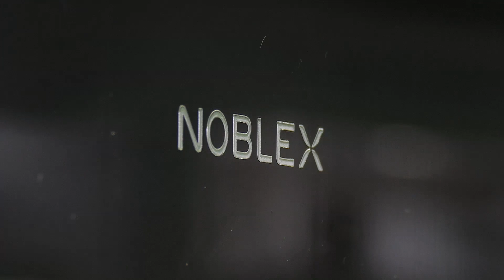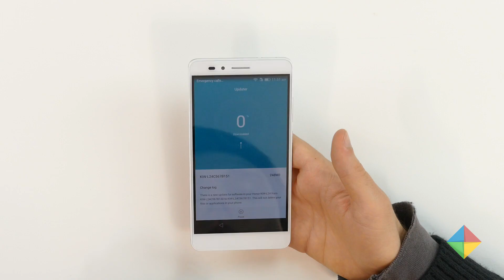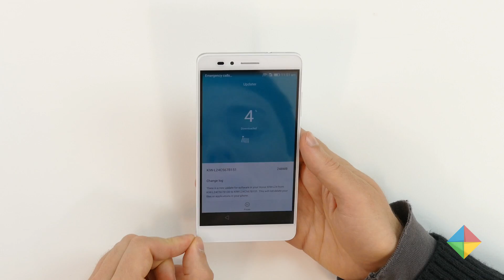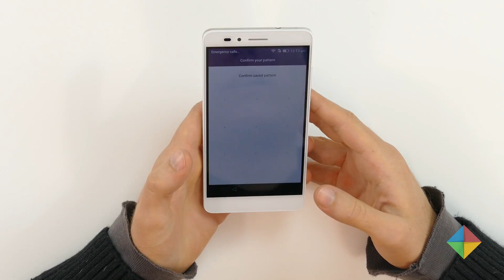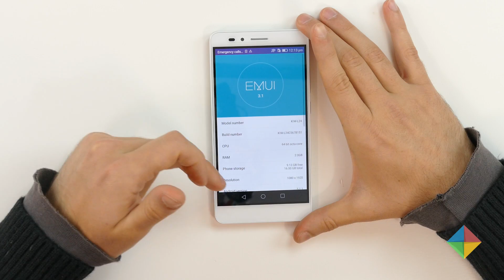[Unboxing] Huawei Honor 5X (en español)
¡Seguilo a Nicolás Fischman!